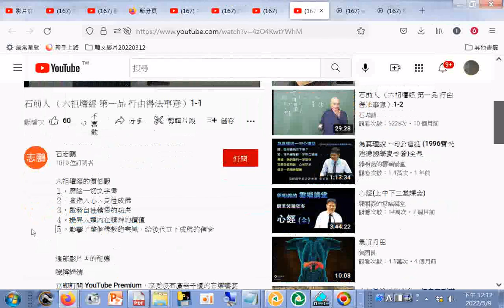（六祖壇經 第一品 行由得法事意）1 1_+網址